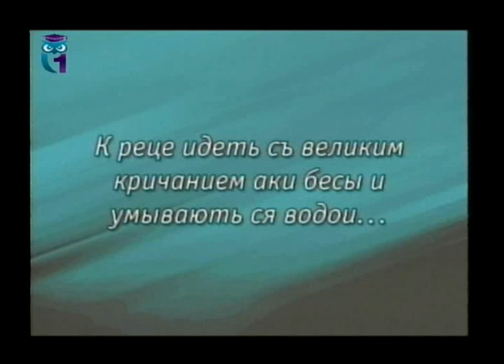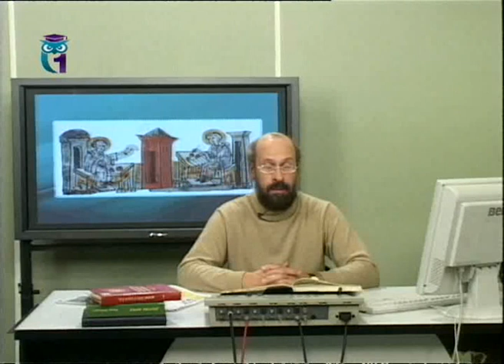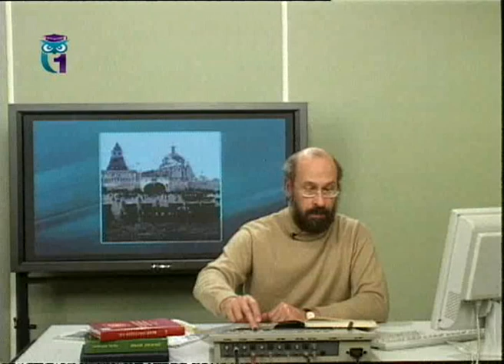Московия. Передача 12. Момент истины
От вятичей до москвичей. Владимир Базылев. Образование для всех. Первый образовательный канал. Остальные передачи смотрите на